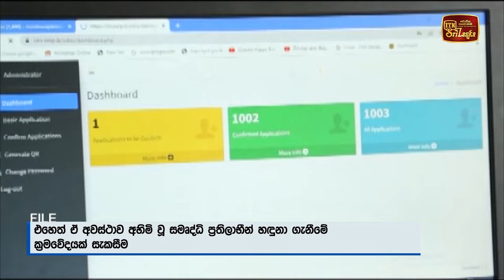අස්වැසුම ගැන සොයන්න විශේෂ කමිටුවක්